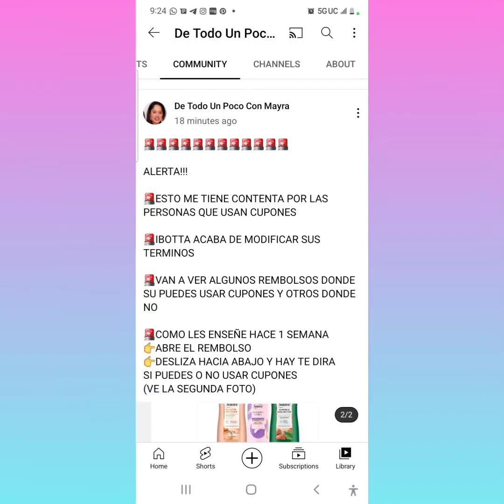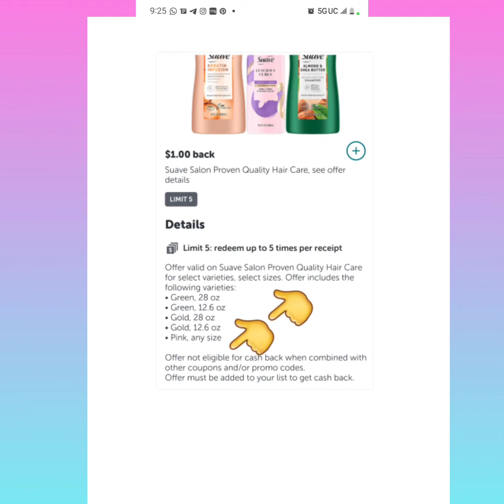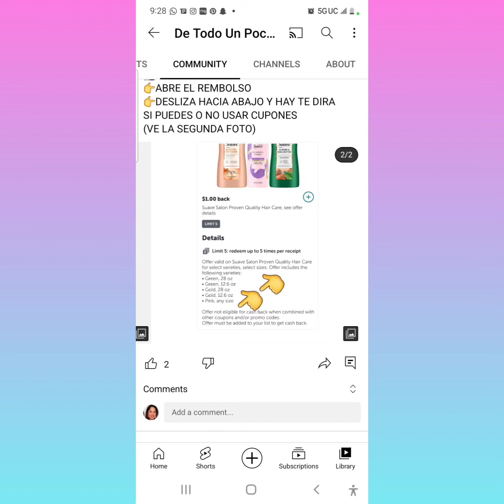🚨OTRO CAMBIO EN IBOTTA🚨 PERO ESTE ES BUENO 👍😉